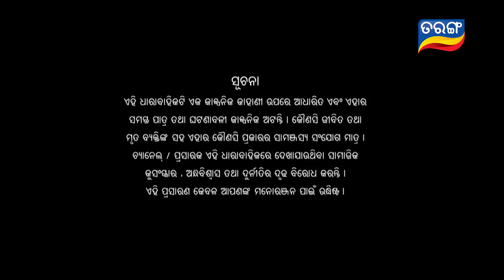Savitri | Full Ep 100 | 1st Nov 2018 | Odia Serial – TarangTV